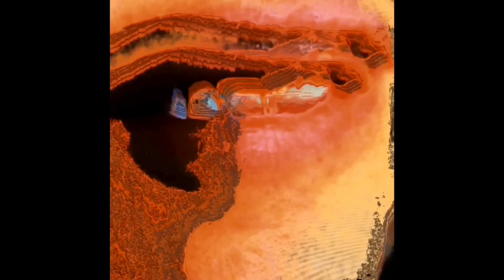you should know